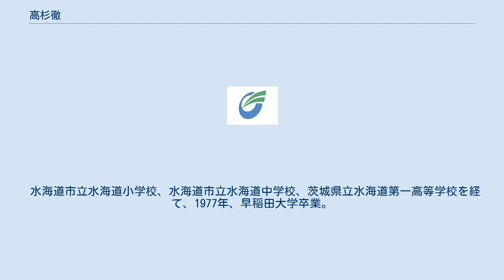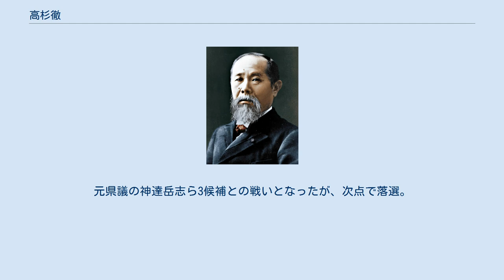高杉徹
高杉 徹（たかすぎ とおる、1953年8月13日 - ）は、日本の政治家、社会保険労務士、中小企業診断士。
協同組合茨城県中小企業労務協会理事長。
茨城県常総市長（1期）、常総市議会議員（4期）を務めた。
 水海道市立水海道小学校、水海道市立水海道中学校、茨城県立水海道第一高等学校を経て、1977年、早稲田大学卒業。
1985年、日本社会事業大学研究科卒業。
 1977年から1989年まで、実父で参議院議員の高杉廸忠の秘書を務めた。
1989年より茨城県中小企業労務協会に勤務し、社会保険労務士として活動した。
 1990年、茨城県議会議員選挙に日本社会党公認で立候補するが、杉田光良に敗れ落選。
1999年より水海道市議2期、常総市議2期を務め、2012年6月辞任。
同年7月の常総市長選挙に、ハコモノ打ち切り、震災復興優先などを掲げ立候補し初当選した。
2016年の市長選で落選。
 2019年12月24日、立憲民主党茨城3区総支部長に就任したが、翌2020年に旧国民民主党と合併して発足した（新）立憲民主党では旧国民民主党出身の元守屋市議の梶岡博樹が同選挙区で公認された。
高杉は党の決定を受け入れ、今後は一般党員として支援する考えを示した。
 2012年7月8日執行。
自民党と公明党の推薦を受けた現職の長谷川典子を僅差で破り初当選した。
投票率は水海道市時代を含めて過去最低だった。
 ※当日有権者数：51,091人 最終投票率：59.61%（前回比：-15.06pts） 2016年7月10日執行。
元県議の神達岳志ら3候補との戦いとなったが、次点で落選。